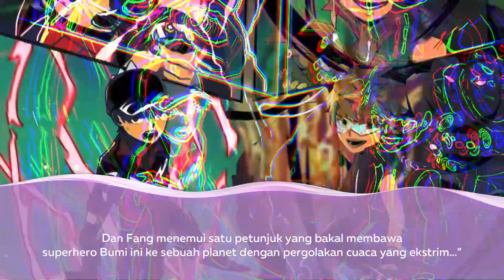Kuasa Asal Elemental Tahap 3 Voltra ! | Boboiboy Galaxy Musim 2 Isu 22 Bocoran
halo sobat elemental pada video kali ini admin akan membahas Bocoran isu 22 yang dimana terdapat lanjutan dari perdamaian antara kedua puak tersebut , lalu dilanjutkan dengan fang yang melacak pak pato yang pergi ke planet gurlatan , dimana fang menyuruh kakak nya kesana , disana terdapat seorang putri yang seperti nya kenal dengan kaizo